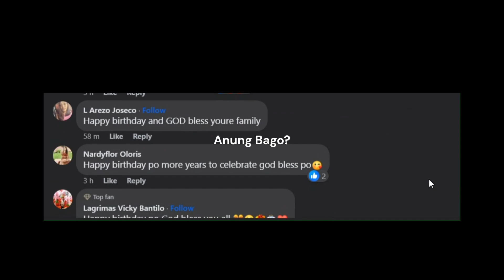ZEINAB HARAKE MAY NAKAKAIYAK NA MENSAHE PARA SA KANIYANG PARTNER NA SI RAY PARKS